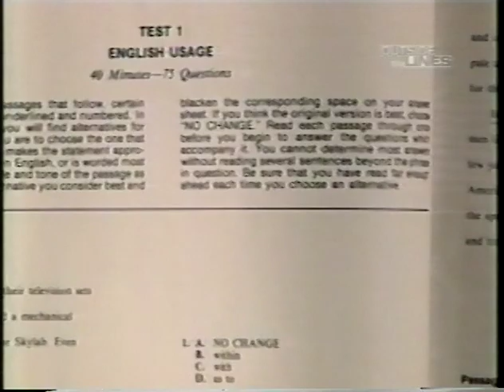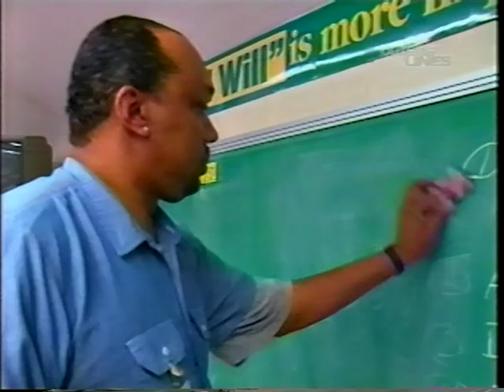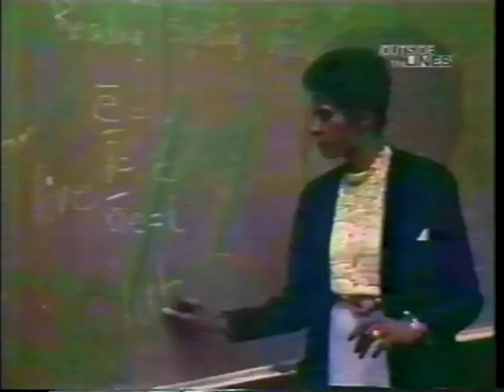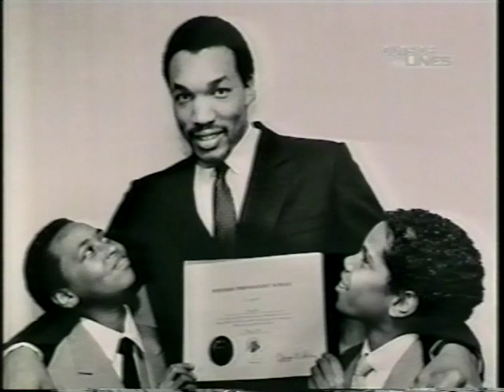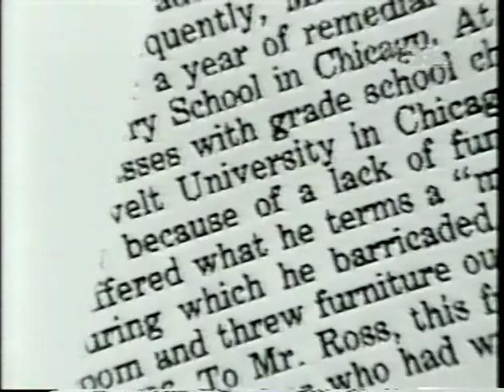How could anyone graduate from college without knowing how to read? | ESPN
I graduated from college without knowing how to read, write, or spell. I was illiterate/sub-literate. I was a beneficiary of a full athletic scholarship to a Division One College. Many people have mistakenly thought and have said “he was an athlete, that’s how he did it”. However, the truth is I graduated from college because I cheated my way through the system. You can learn more of the nitty gritty by reading my first book “The Teacher who Couldn't Read”.  I take full responsibility for all my actions. I never received any assistance from anyone connected to athletic department or the college. I am responsible for 100% of my behavior. Being dishonest and deceitful has always been a moral dilemma for me, telling my story has certainly been embarrassing and shameful at times, but my journey from deceit to truth has been a blessing. It is a story that may ruffle many people’s feathers, but it may also help America to focus on it’s illiteracy/sub-literacy epidemic and take actions to prevent and eradicate it.